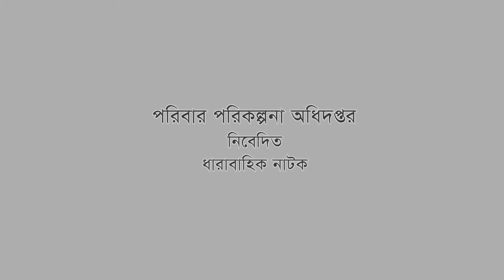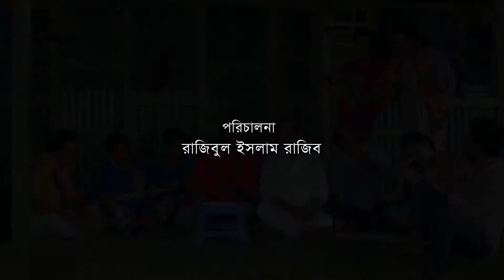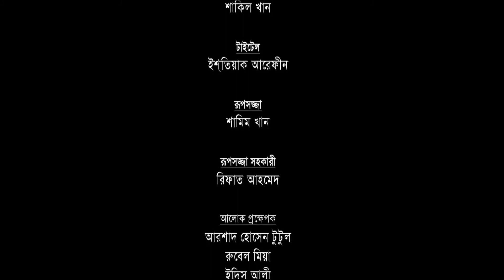Gramer Name Achintopur Ep 31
গ্রামের নাম অচিন্ত্যপুর
পরিবার পরিকল্পনা অধিদপ্তর নিবেদিত
রচনাঃ রাজীবুল ইসলাম রাজীব
নির্মাণেঃ ইমপ্রেস টেলিফ্লিম
প্রচারেঃ আইইএম ইউনিট, পরিবার পরিকল্পনা অধিদপ্তর